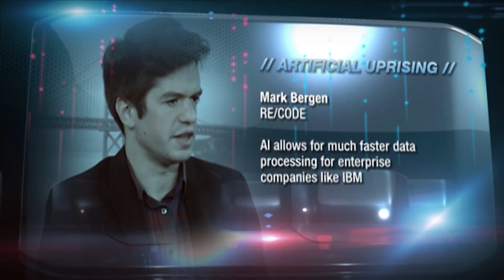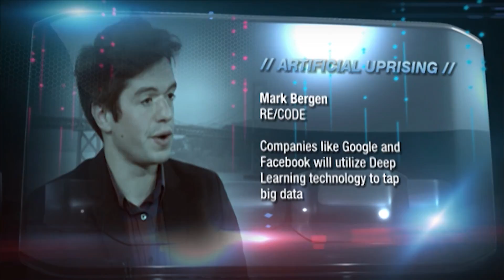The Future of Artificial Intelligence | The Edge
Re/Code’s Mark Bergen and Barings’ James Ross discuss the future of Artificial Intelligence.